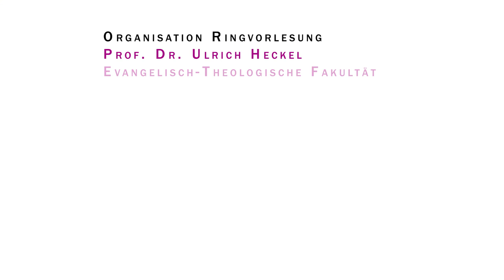Ringvorlesung Luther heute #2 - Prof. Dr. Friedrich Hermanni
Wie prägt die Reformation auch 500 Jahre später noch das kirchliche Handeln und das gesellschaftliche Leben? Darum geht es in der Ringvorlesung „Luther heute – Ausstrahlungen der Wittenberger Reformation“ an der Universität Tübingen. Die Vortragsreihe gibt einen konzentrierten Überblick über die wichtigsten Themen reformatorischer Theologie und Lebensgestaltung. Namhafte Redner stellen in ihren Referaten die Auswirkungen der Reformation bis ins heutige Zeitalter dar.

Folge 2: Sola fide – Glaube und Vernunft, Prof. Dr. Friedrich Hermanni